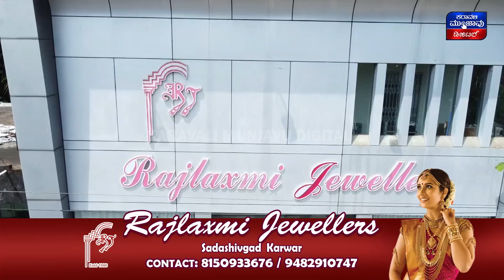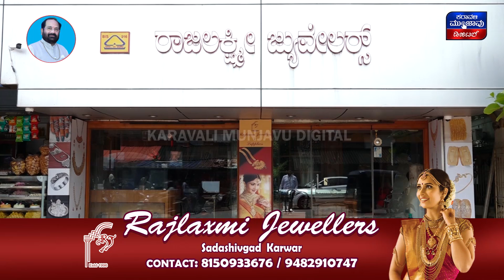Ankola | ಗೌಂಡಿಯಾಗಿ ಸೈ ಎನಿಸಿಕೊಂಡ ಅಂಕೋಲಾ ಬೇಲೆಕೇರಿಯ ಮಂಗಲಾ ಗೌಡ